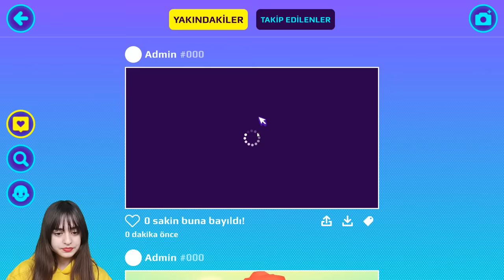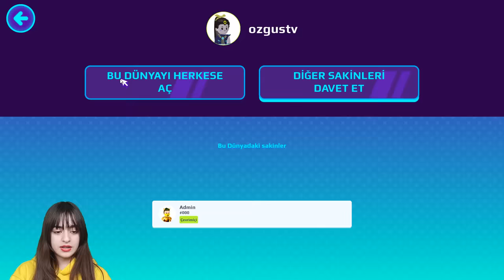PK XD ADMİN VS ÖZGÜŞ TV ?!(PK XD Runner Spolier)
PK XD @AdminPKXD  ve ben her konuda kendimizi kıyasladık. Saç ve kıyafet seçimi yaptık, crazy run da yarıştık, evlerimizi kıyasladık ve en son sizlerle parti verdik ayrıca Admin yeni gelecek olan pk xd runner ile ilgili şu anda hiç kimsede olmayan zırh ve parçalarını da giyindi. İlk defa zırhı canlı bir şekilde yakından göreceğiz ve ne özellikleri varmış çözeceğiz. Çok eğlenceli ve komik bir video oldu umarım beğenirsiniz. Admine geldiği için çooook teşekkür ederim❤️ | PK XD @AdminPKXD and I compared ourselves in everything. We chose hair and clothes, raced in crazy run, compared our houses and finally had a party with you. Also, the admin wore armor and parts of the new pk xd runner that no one has at the moment. For the first time, we will see the armor live up close and we will figure out what features it has. It was a very funny and funny video, I hope you like it. Thank you sooo much for coming to the admin❤️| Ayrıcalıklardan yararlanmak için bu kanala katılın: